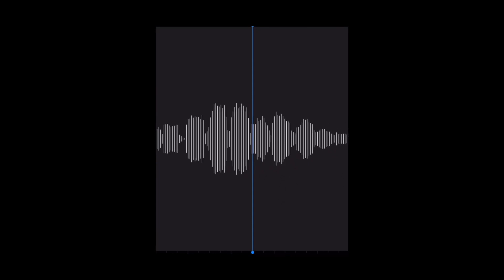It’s me singing “Everybody wants to rule the world” by tears for fears.